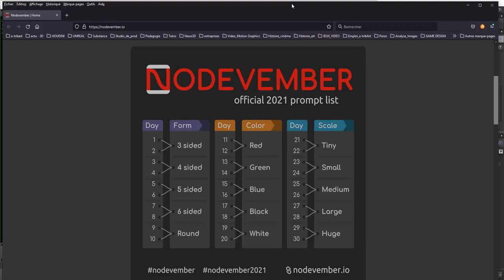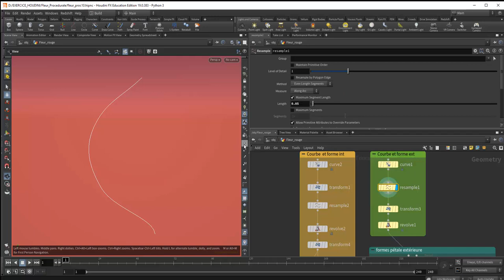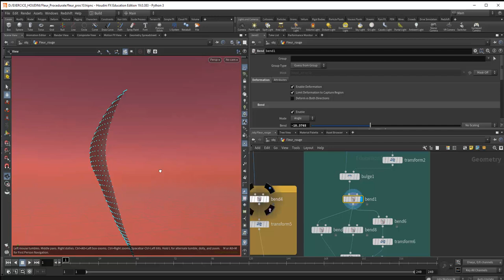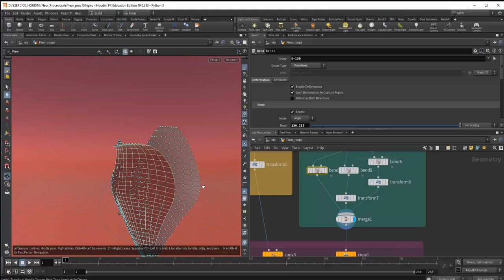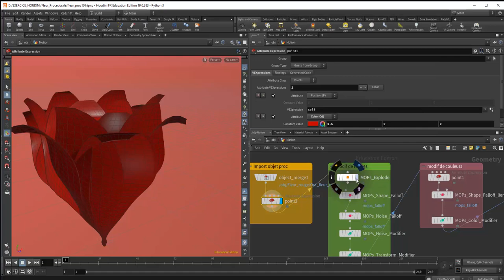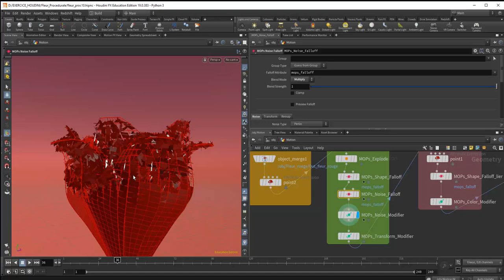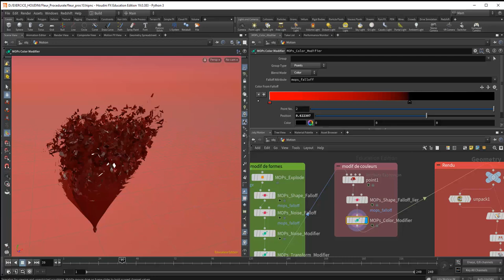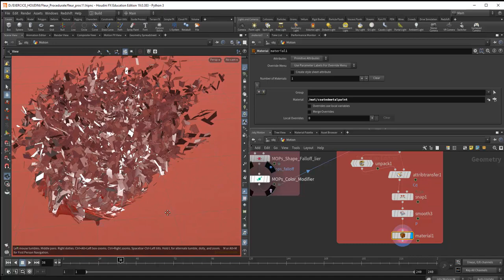Tuto du Jeudi : Challenge Nodevember avec Houdini 19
Dans le nouveau tuto du jeudi, nous allons travailler sur du motion design dans Houdini et dans le même temps, participer à Nodevember ! Ce challenge consiste à réaliser un visuel purement procédural (pas de textures, objets polygonaux, etc) et chaque jour on a une base obligatoire, aujourd'hui c'est le jour du "RED" ou rouge ! Nous allons voir une rose rouge en verre de manière procédurale et comment on la décompose avec les nodes MOP avec la version 19 de Houdini 🌹